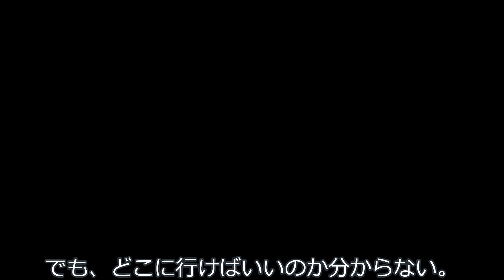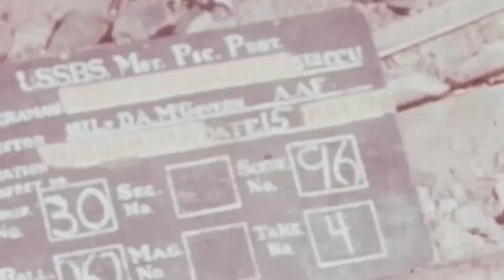中国うさぎと、道端の赤ん坊。の巻。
ある暑い夏の日、中国うさぎはとある地方都市で、いつも通り働いていました。

ずんだもん立ち絵素材 / 坂本アヒル さんのイラスト